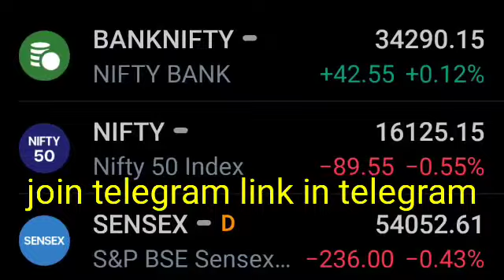बाजार में इस गिरावट के पिछे का क्या है कारण 💯 कब तक गिरेगा बाजार | sanjiv bhasin TOP PICKS | kal ki